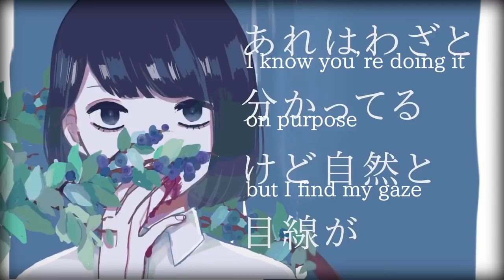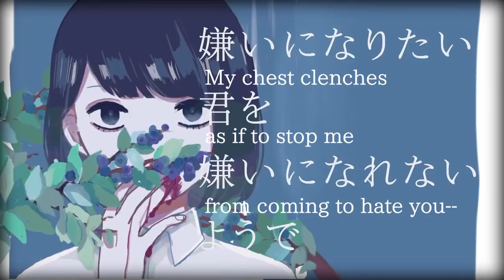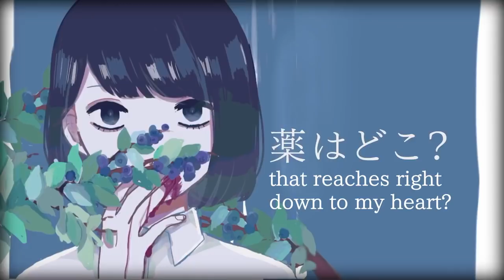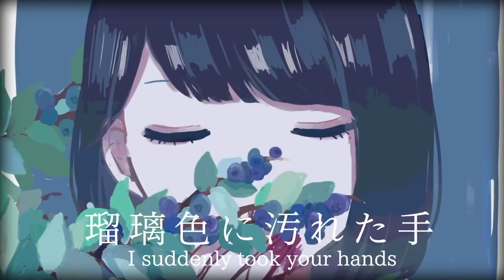【Yoshida Yoshiyuki】Blueberry girl - eng sub【Hatsune Miku】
Minor suggestive content warning here 😳 juicy...

I need more jazzy songs in my life... Yoshida has a lot of really nice works and I really fell in love with this one (thank you to whoever suggested it!) I hope more people will check out their music!!

It feels like it's been a very long week over here ww I’ve been sorting out boring money stuff on the irl side of things. Otherwise I've been having a lot of fun getting into discord, I've been thinking I might make a server of my own for people to join like my friend magenetra has (but I've been warned I get overwhelmed easily) would that be something people would be interested in...?

Hmm what else... Pinocchio-senpai finally noticed me and I have a stealth translation of his next song ready. (He himself is posting it tomorrow!!) so I’ll try to have that subbed in the official captions right after his upload~! Keep an eye on the video (or my twitter/ tumblr if you wanna follow me 😳)

甘い甘い君の言葉でそっと狂わせて
瑠璃色をしたその果実にそっと手を伸ばして
慈愛に満ちた表情で自分満たしたようで
したり顔
あれはわざと分かってるけど自然と目線が
引かれてく
ハッとした瞬間君の全ての仕草が
サッと僕の脳裏に焼き付いて離れないよ
ひょっとしてこの気持ちは甘い甘い恋心
恋の病とは上手く言ったものね
愛すべき感情

Drive me mad with those sweet sweet words of yours--
I gently reach out my hand to those lapis-lazuli coloured fruits
With a expression filled with love,
a smug face seems to speak satisfaction.
I know you’re doing it on purpose but I find my gaze
drawn to it, spontaneously.
In a moment of dumbfoundment, all of your gestures and movements
they suddenly burn down onto my mind and now, refuse to leave.
Could these feelings be a sweet sweet love?
“Love sickness” sure wouldn’t be a bad way to put it--
These lovable feelings.

甘い甘い君の言葉がそっと狂わせる
こんなことで狂ってしまう僕も甘いようで
嫌いになりたい君を嫌いになれないようで
胸がキュッと
この心に届くこの痛みを除く
薬はどこ？
ひょっとしてこの気持ちは淡い淡い恋心
恋の病は自然治癒するの？
愛すべき感傷

I’m slowly driven mad by those sweet soft words of yours.
Ah, but perhaps I’m the one whos soft, for losing myself to them.
My chest clenches as if to stop me from coming to hate you--
who I so want to hate.
Where is the medicine,
that will get rid of this pain that reaches right down to the bottom of my heart?
they suddenly burn down onto my mind and refuse to leave.
Could these feelings be a faint faint love?
And… will this love sickness heal on its own?
--This loveable sentimentality

*the word 甘い mostly means "sweet" but can also mean things like naive, the next line plays on this with "but maybe I'm the one whos 甘い yadda yadda" I felt using 'soft' got across the double meaning well enough in english 🤔

*The word sentimentality contains the kanji for “wound/injury”, so it’s probably a subtle pun playing into the "healing on its own" bit!

零れ落ちる果汁から目が離せない
あざとい仕草容易く惹かれてく単純な僕は

I can’t pull my eyes away from the spilling fruit juice
I, so simple, am captivated so easily by your sly gestures--

ハッとした瞬間君の瑠璃色に汚れた手
サッと取って指を深く深く絡ませ
そうこれは君のせいだ
押し付け
恋の病に溺れていった
愛してる感情

In a moment of dumbfoundment, I suddenly took your hands, stained in lapis lazuli
And deeply deeply entwined our fingers.
Yes, this is all your fault.
Pressing down
These feelings of affection for you,
drowned in lovesickness.

+ Translation : Forgetfulsubs＊I have permission from Yoshida to translate their works.